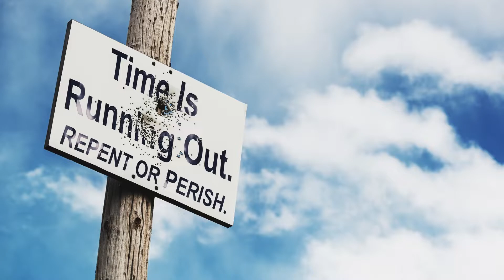July 11,2022-Watchman News-Jer 32:17-Spike Protein in Breast Milk, Texas Breaks Power Record & More!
Jeremiah 32:17 (New King James Version)
‘Ah, Lord GOD! Behold, You have made the heavens and the earth by Your great power and outstretched arm. There is nothing too hard for You.

Ezekiel 1:1